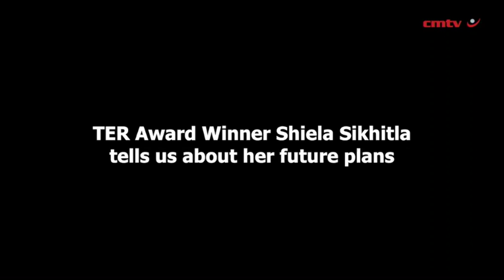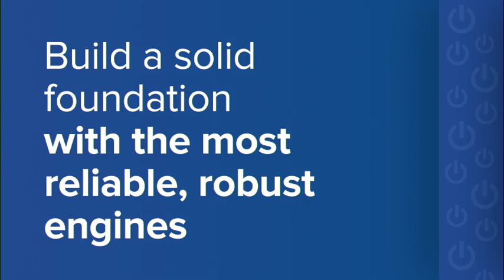Community challenges seen as business opportunities for women – GEP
Women entrepreneurs must use their environment and the immediate challenges facing their communities as drivers of business, Gauteng Enterprise Propeller (GEP) CEO Leah Manenzhe said on Monday.